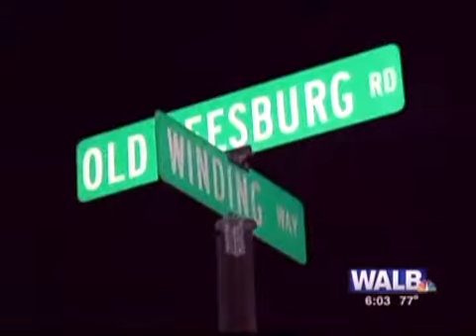DEVELOPING STORY - GBI Releases More Info on Lee Murder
New details have developed in the murder of a Lee County woman.